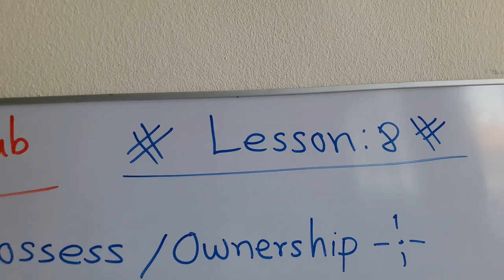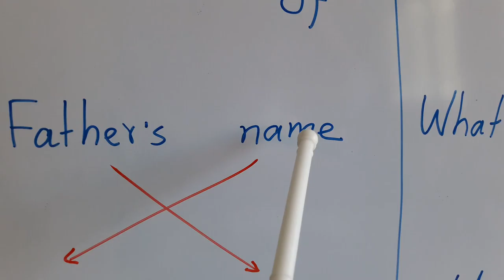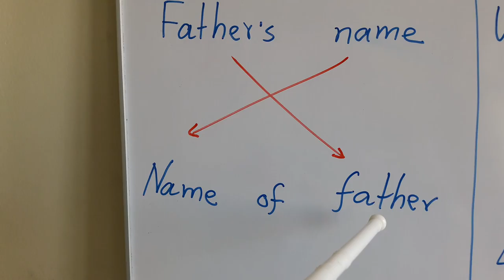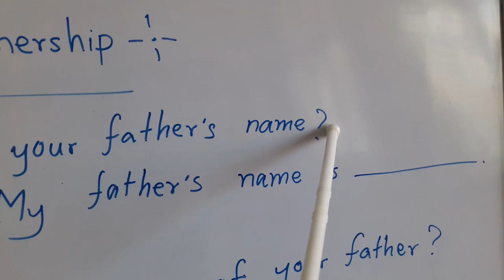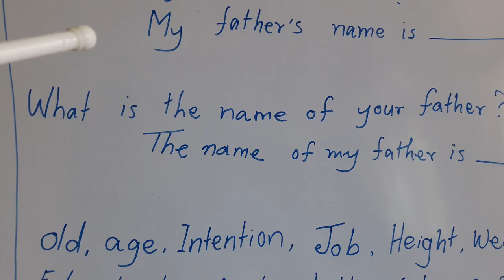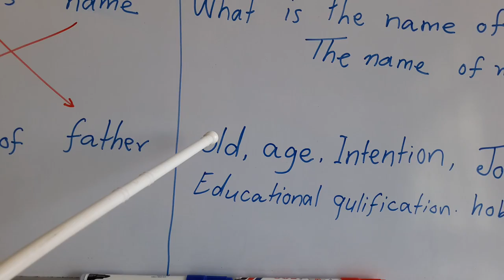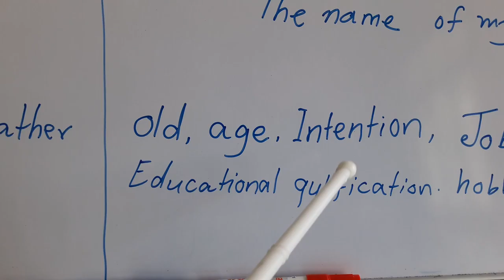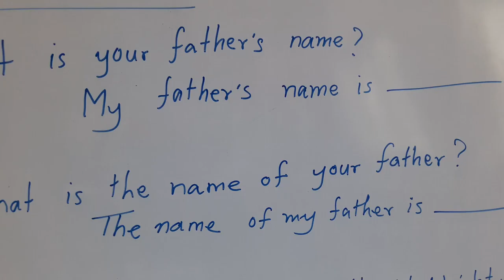Lesson 8 Rohingya English club about possess or ownership 's an of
You will learn after watching this lesson 8 in Rohingya English club. You will be able to tell about yourself and your family members.